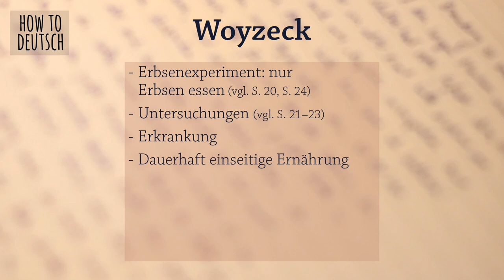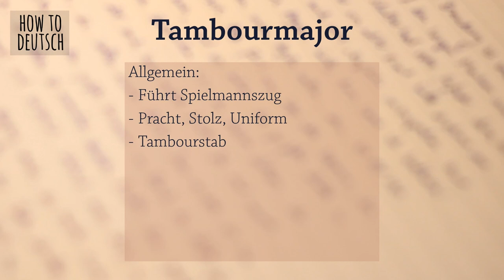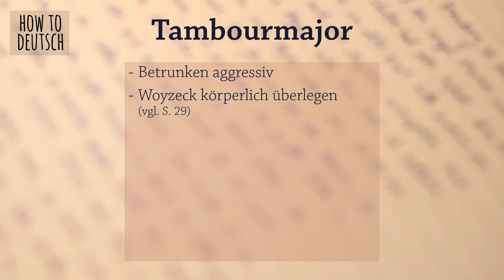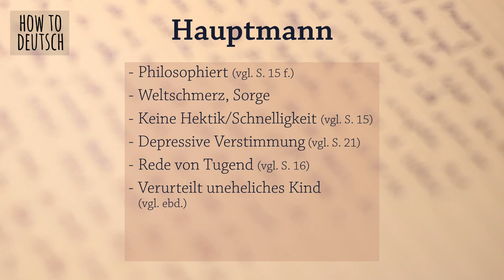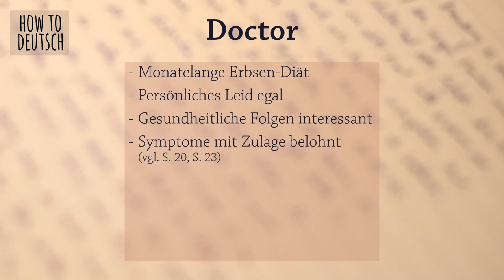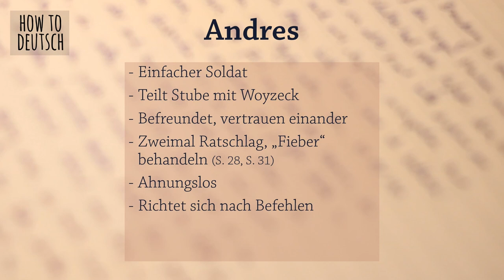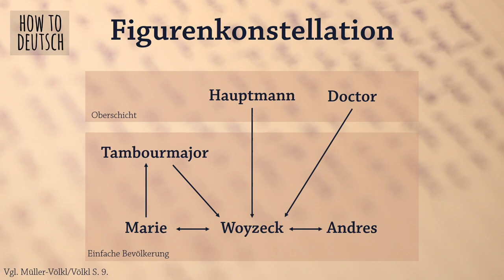Woyzeck | Figuren-Charakterisierung | Figuren-Konstellation | Georg Büchner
Welche Figuren handeln in Georg Büchners "Woyzeck"? In welcher Beziehung stehen sie zueinander? Das erkläre ich Euch in diesem Video!

Primärliteratur/zitierte Textausgaben:
- Büchner, Georg: Woyzeck. Reclam XL Text und Kommentar Hgg. v. Heike Wirthwein. Stuttgart 2013: Reclam. (= Reclam XL Text und Kommentar, Bd. 19018)
Seiten- und zeilengleich mit:
- Büchner, Georg: Woyzeck. Stuttgart 2022: Reclam. (= Reclams Universal-Bibliothek, Bd. 14323)
- Büchner, Georg: Woyzeck/Leonce und Lena. Hgg. v. Burghard Dedner. Stuttgart 2005: Reclam. (= Reclams Universal-Bibliothek, Bd. 18420)

Sekundärliteratur:
- Bernhardt, Rüdiger: Textanalyse und Interpretation zu Georg Büchner Woyzeck. 5. Auflage. Hollfeld 2016: Bange (= Königs Erläuterungen, Bd. 315).
- Degner, Burgard: Georg Büchner, Woyzeck. Erläuterungen und Dokumente. Stuttgart 2011: Reclam (= Universal-Bibliothek Erläuterungen und Dokumente, Bd. 16013).
- Müller-Völkl, Claudia/Völkl, Michael: Georg Büchner, Woyzeck ... verstehen. Hgg. v. Johannes Diekhans und Michael Völkl. 9. Auflage. Braunschweig 2010: Schöningh Westermann.
- Neumeyer, Harald: „Woyzeck“. In: Büchner-Handbuch. Leben – Werk – Wirkung. Hgg. v. Roland Borgards et al. Stuttgart 2015: Metzler. S. 98–118.
- N.N.: Woyzeck. In: Wikipedia. URL (abgerufen am 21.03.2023).
- Pollmer, Udo: Im Erbsenwahn. In: Deutschlandfunk Kultur. 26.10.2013. URL (abgerufen am 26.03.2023).
- Schläbitz, Norbert: Georg Büchner: Woyzeck. Drama. Hgg. v. Johannes Diekhans. 33. Auflage. Braunschweig/Paderborn 2018: Schöningh Westermann (= EinFach Deutsch).
- Thies, David: Figurenlexikon zu Georg Büchners ‚Woyzeck‘ (1836/37). In: Literaturlexikon Online. Hgg. v. Anke-Marie Lohmeier. Saarbrücken 2011: Universität des Saarlandes. URL (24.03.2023)
- Wirthwein, Heike (Hg.): Georg Büchner: Woyzeck. Stuttgart 2013: Reclam (= Reclam XL Text und Kommentar, Bd. 19018).

Kapitel:
0:00 Intro
0:21 Vorbemerkung
0:59 Woyzeck
2:24 Marie
3:23 Tambourmajor
4:32 Hauptmann
5:29 Doctor
6:51 Andres
7:38 Figurenkonstellation
8:18 Historische Quellen